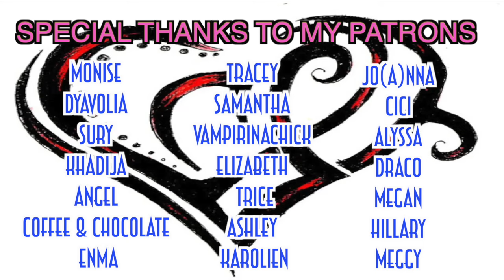You Guys Saved Me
Send fan mail to:
LeahMouse